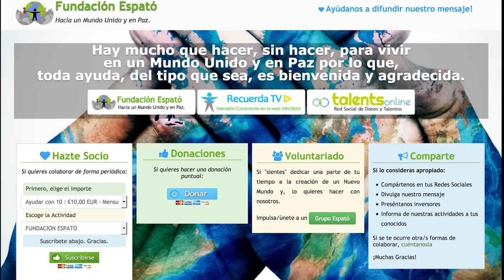Emilio Carrillo. T O4 DyT. Libera tu acción de la necesidad de reconocimiento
4º Tutorial sobre DyT con textos de Emilio Carrillo y voz en off de Jordi Ribes
Los Tutoriales nos pueden servir de ayuda para que descubramos nuestros Dones y Talentos, los practiquemos, potenciemos, compartamos, etc.
Muchísimas Gracias por todo. Namasté. Espató.